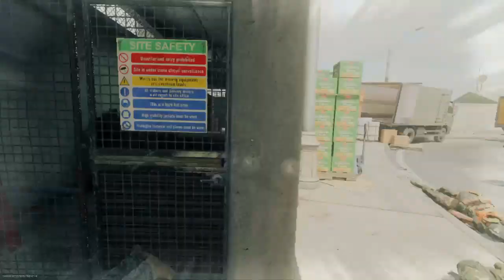Call of Duty®: Modern Warfare II farah private gameplay